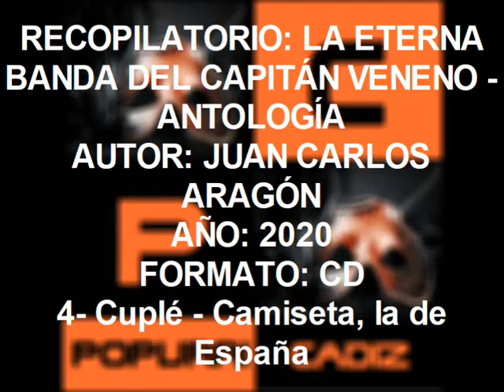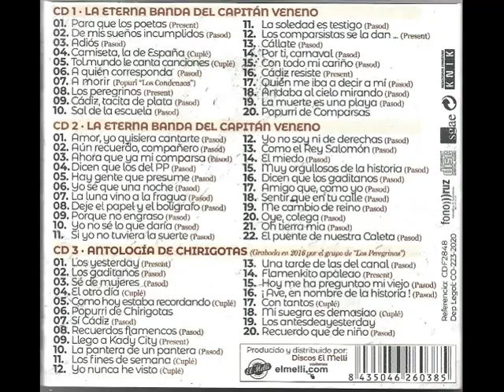4- Cuplé - Camiseta, la de España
Recopilatorio: La Eterna Banda del Capitán Veneno - Antología de Juan Carlos Aragón
Autor: Juan Carlos Aragón
Año: 2020
Formato: Cd
Pista: 4- Cuplé - Camiseta, la de España